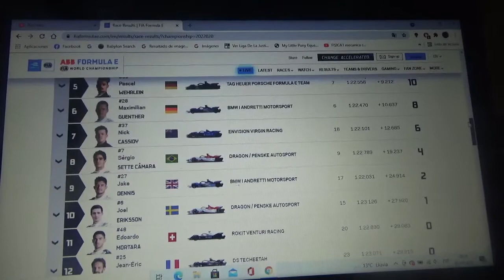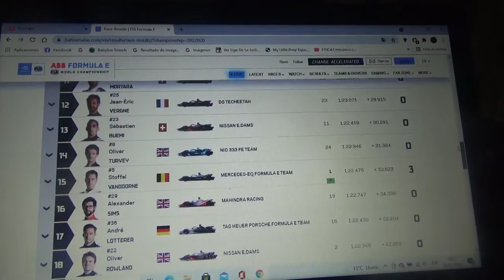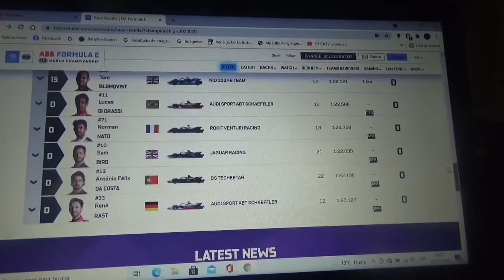Resumen carrera 2 Eprix de Londres 2020/21 de Fórmula E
Un breve resumen de lo que la 2da carrera del eprix de Londres de la 6ta Temporada 2020/2021 de Fórmula E en la que el ganador fue el británico de Mahindra Racing Alexander Lynn seguido de Nick de Vries y Mitch Evans 2° y 3° puesto respetivamente